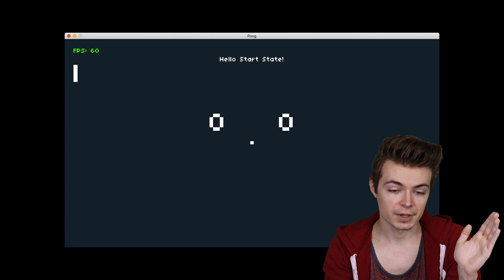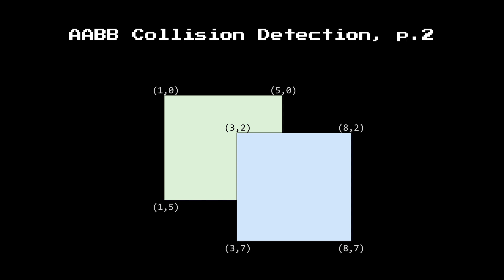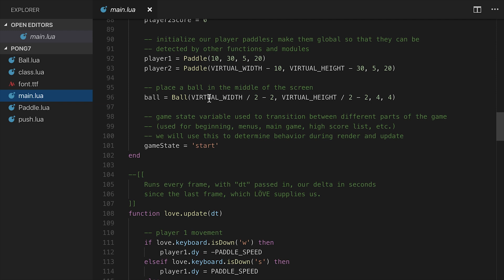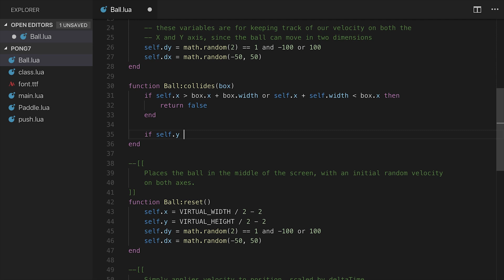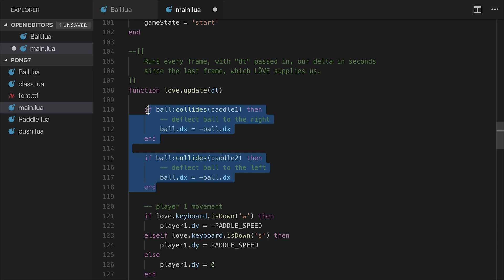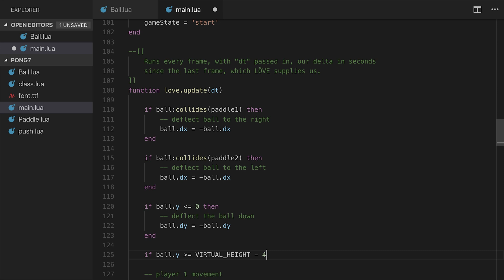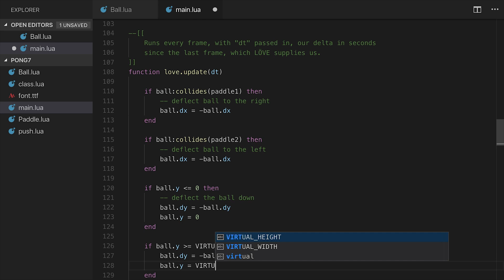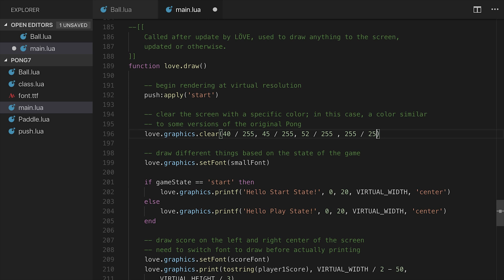CS50 Tracks 2019 - Games - Pong 7